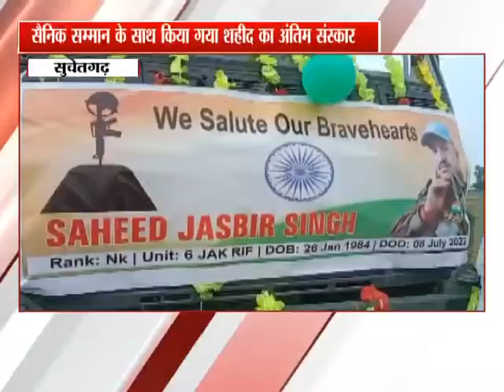RsPura Martyr Naik Jasveer Singh was cremated with full military honors in his native village Sei.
कश्मीर घाटी के टीटवाल सेक्टर में घुसपैठियों से लोहा लेते हुए अपने प्राणों की आहूति देने वाले नाइक जसवीर सिंह को सैकड़ों लोगों ने नम आंखों से विदाई दी..